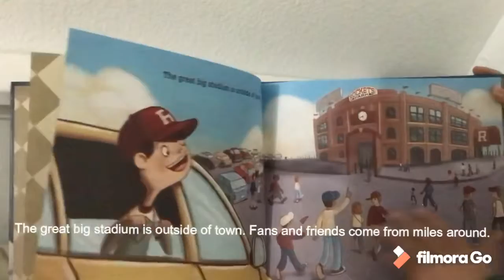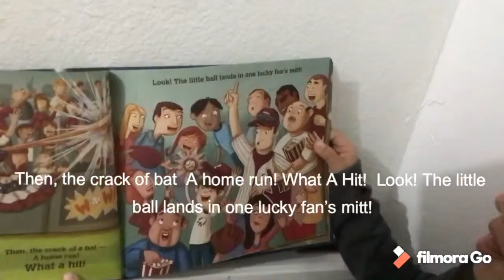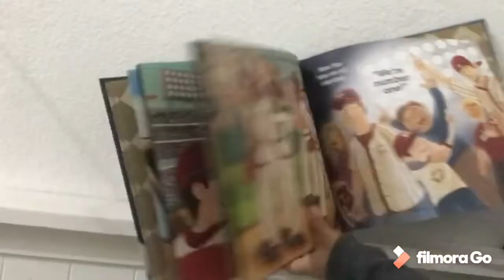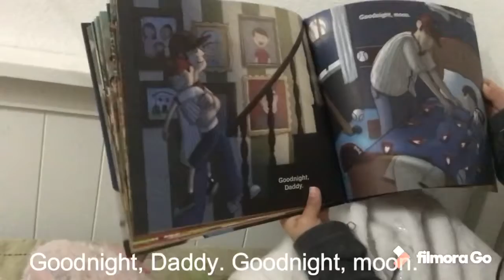(AR level 1.6) Goodnight Base ball written by Michael Dahl Read by Emily Acosta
Read along with Emily